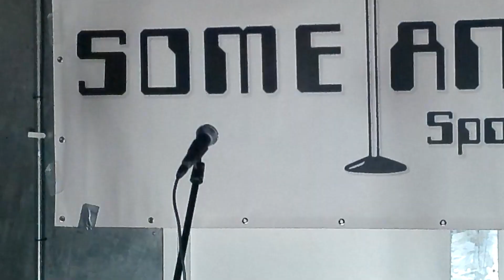18 Ashwin @ Some-Antics 21-10-2022